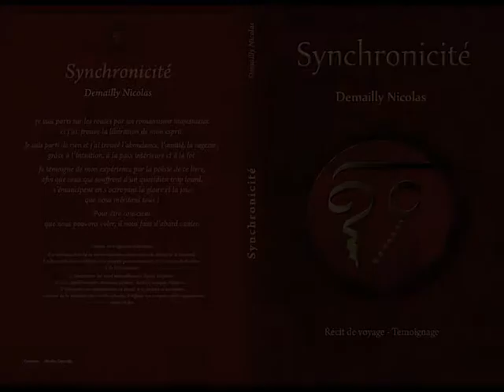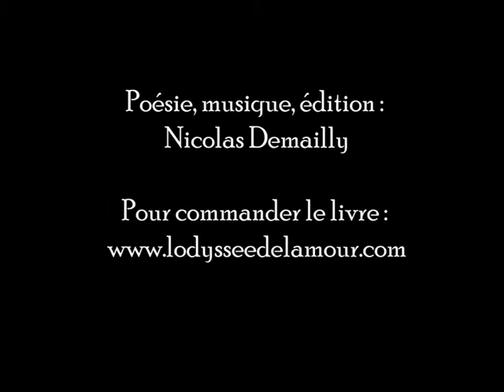Le coucher de soleil - Extrait Synchronicité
Extrait de Synchronicité (récit de voyage).
Il décrit là tout ce que lui inspire un coucher de soleil contemplé depuis les hauteurs qui surplombent l'Océan du sud du Portugal.

Bonne lecture, bon voyage 🙏

🚩 Attention le site l'Odyssée de l'Amour n'existe plus. 🚩